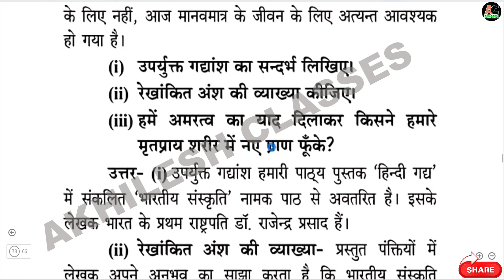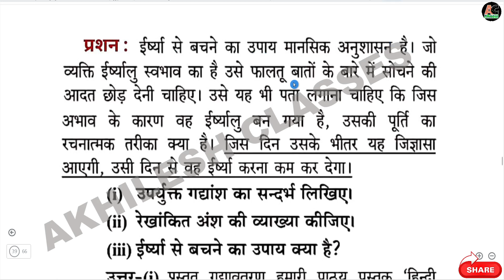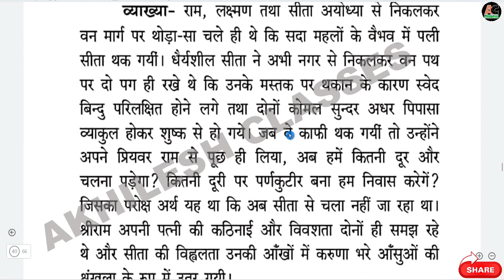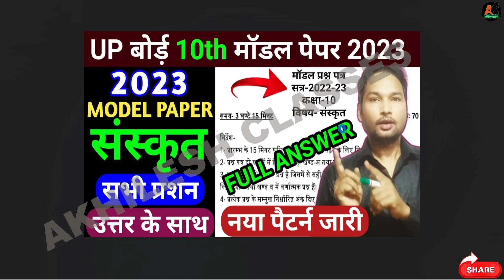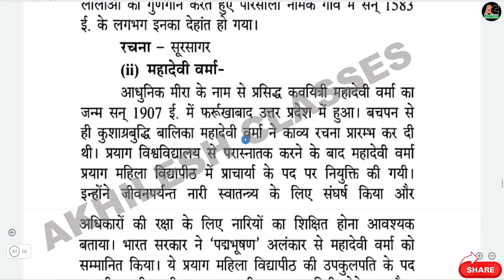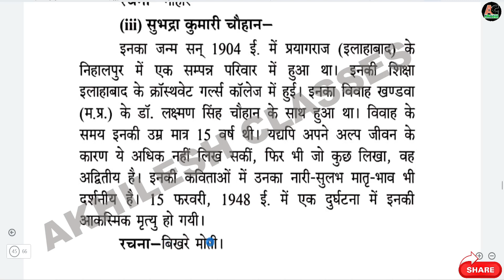UPMSP 10th हिन्दी महत्वपूर्ण प्रशन 2023 परीक्षा/UP board 10th Hindi Important Question 2023 Exam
pdf👇👇👇👇👇👇
💐pdf 10th Science Notes all Chapters: (हिन्दी - English Medium)👇👇👇

____💐2023 model paper Answer सभी विषय👇____